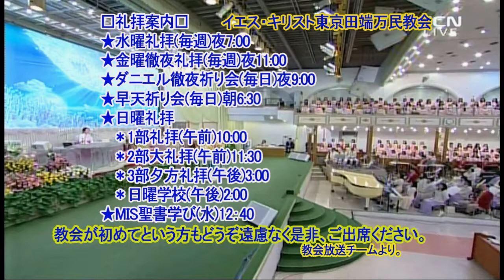ダニエル祈祷会2018.8.22(水)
★→Japan 生放送GCNTV
★→主日礼拝
2部大礼拝・午前１１：３０
金曜日午後１１：００
★→水曜礼拝
水曜日午後７：００
毎日９：００